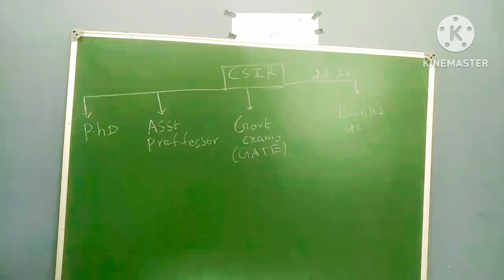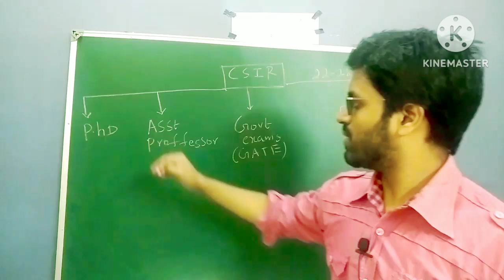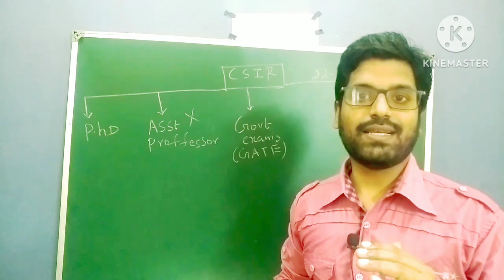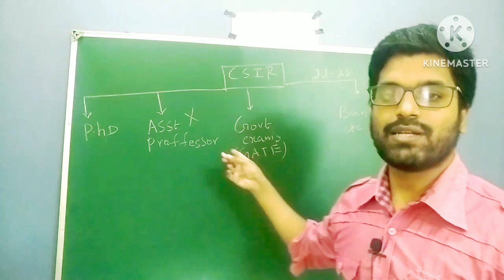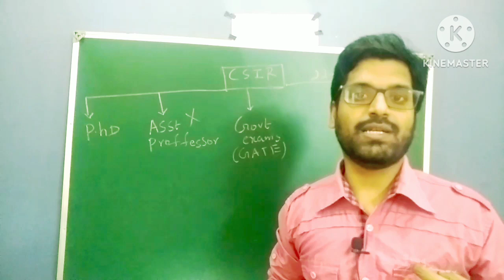how far does csir net go | csir net 2023